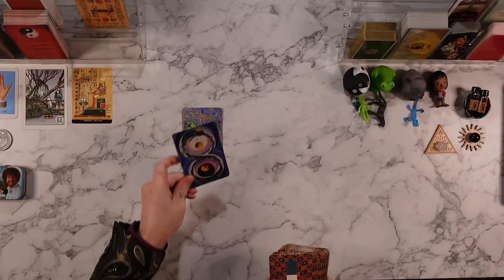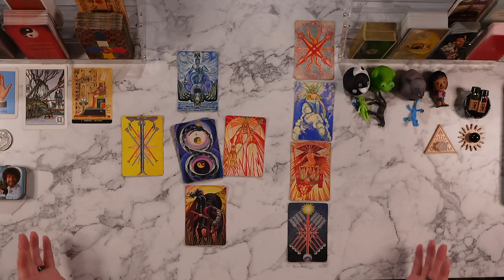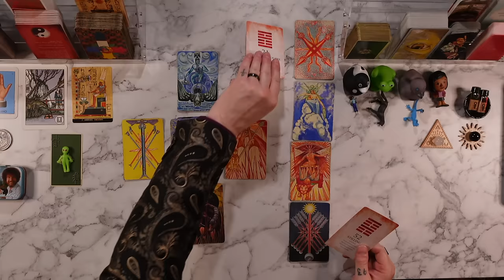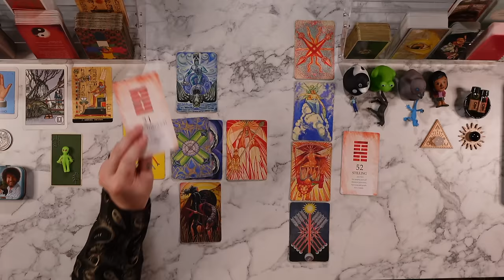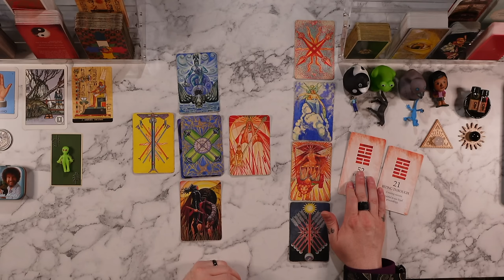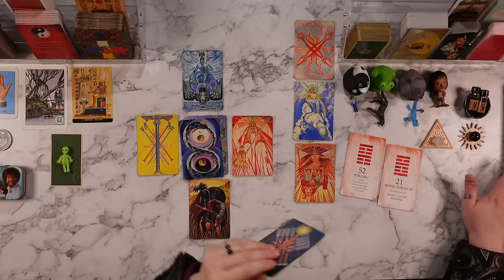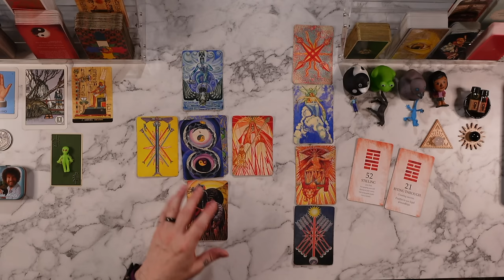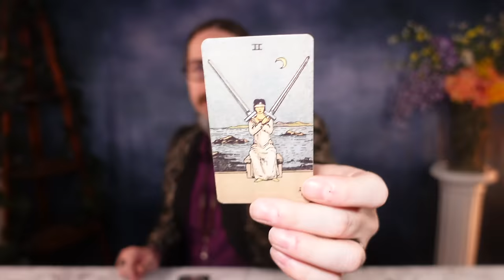SAGITTARIUS ♐︎ “JACKPOT! What You’ve Been Waiting For Finally Arrives!” 🕊️✨Tarot Reading ASMR